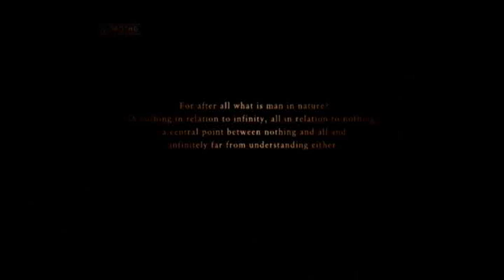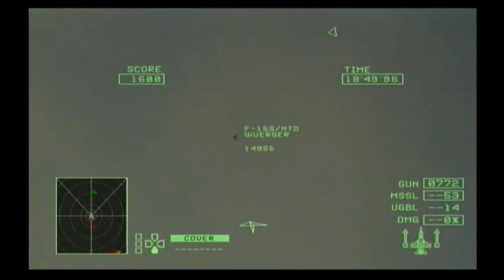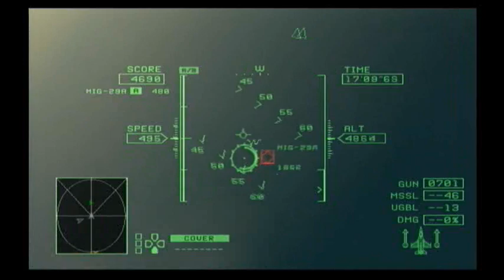Ace Combat Zero - Mission 06 - Diapason PT1